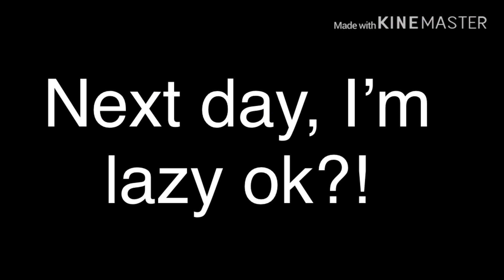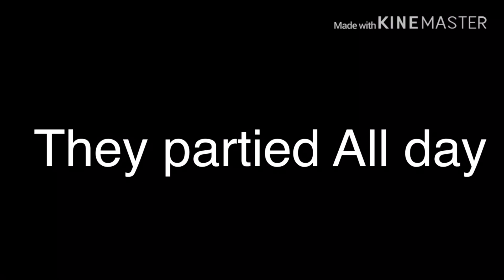Midnight’s troubles season 3 part 7